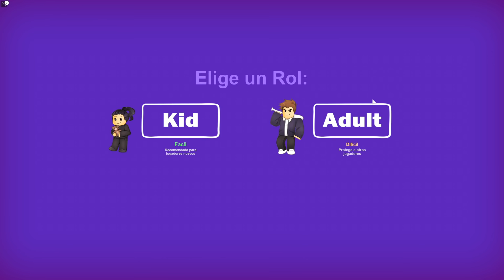La Purga en Roblox con Karim y Kori | Family Juega en Roblox | Juegos Luky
Jugamos en mi casa y los villanos de la purga entran a la casa de Family Juega.